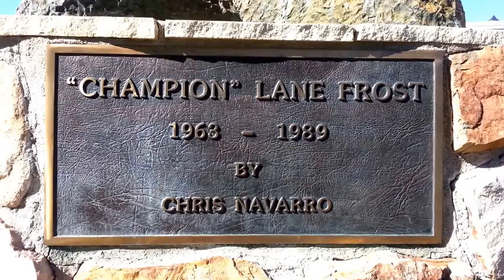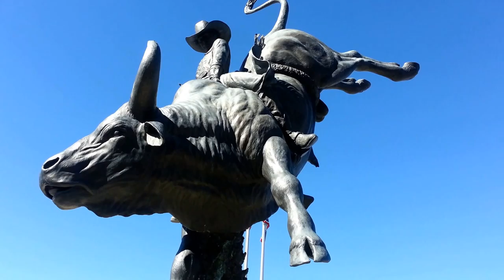Lane Frost Memorial Statue at Old West Museum Cheyenne, Wyoming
Video clip of the Lane Frost Memorial Statue located at the Old West Museum in Frontier Park Cheyenne, Wyoming.